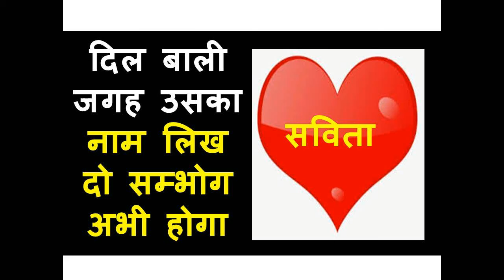दिल बाली जगह उसका नाम लिख दो सम्भोग अभी होगा ॐ ज्ञान रियल ॐ स्वः